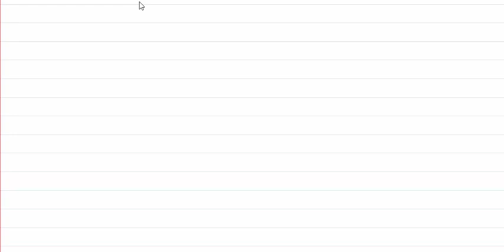HUKUM NEWTON 05_PEMBAHASAN SOAL DUA BENDA TERHUBUNG TALI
Video ini membahas tentang terapan hukum II Newton pada sistem yang terdiri dari dua benda dan dihubungkan dengan tali ringan. Di dalamnya dibahas cara untuk menentukan tegangan tali dan percepatan sistem.